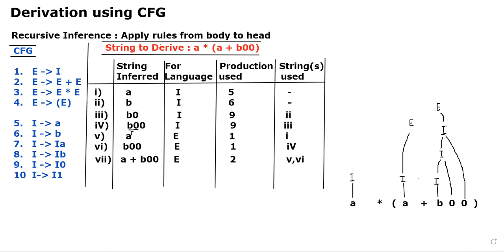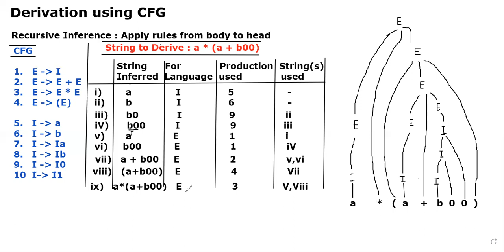Theory of Automata | Recursive Inference | Derivation using Recursive Inference in CFG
This video is about derivation using CFG. The approach explained in this video is Recursive Inference. In Recursive Inference, the rules are applied from the body to the head.

Theory of automata with Atif Ishaq
context-free grammar with Atif Ishaq
Recursive inference with Atif Ishaq
recursive inference in Urdu
context-free grammar in Urdu
theory of automata in Urdu